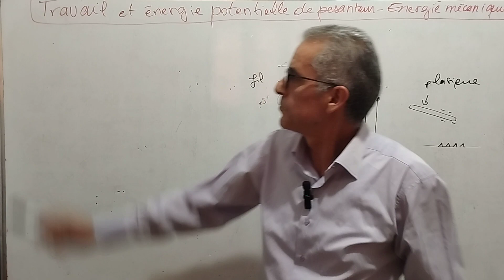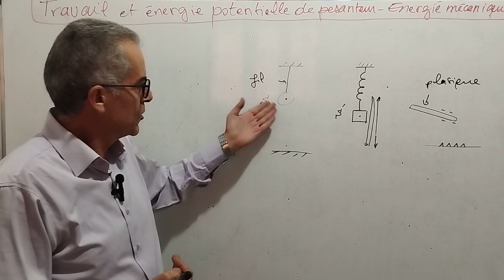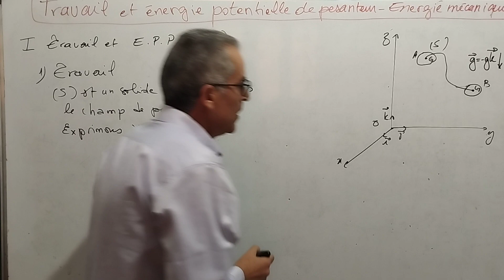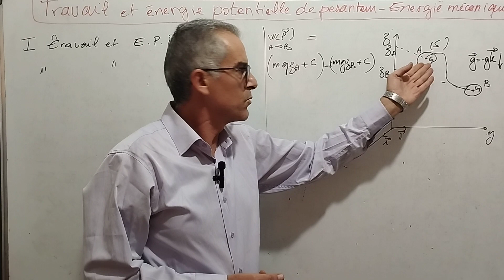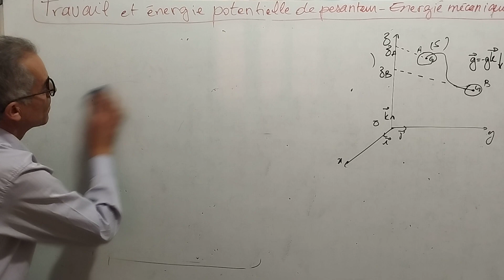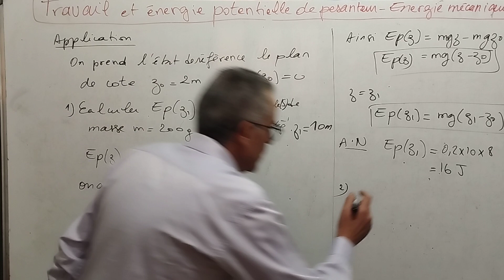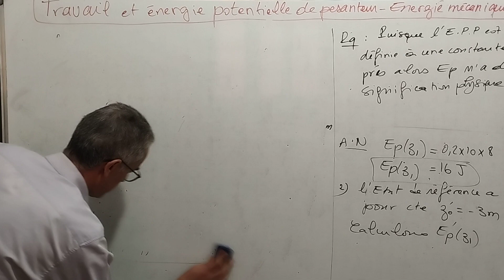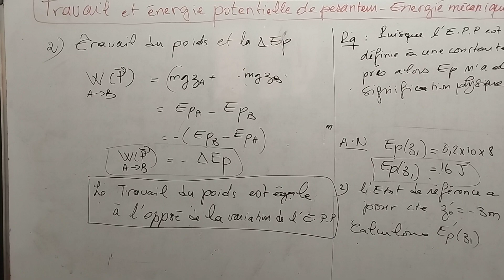Travail Énergie potentielle de pesanteur Énergie mécanique 1BAC BIOF Cours + Exercice d'application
Introduction à l'énergie potentielle
Travail du poids et énergie potentielle de pesanteur
Expression de l'énergie potentielle de pesanteur
État de référence de l'énergie potentielle de pesanteur
Travail du poids et variation de l'énergie potentille de pesanteur